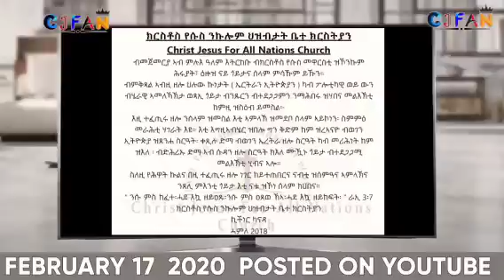ናይ ኣምላኽ ሰብ ከምዚ ክኸውን ኣለዎ ኣብቲ ዓገብ ዝብሃሎ ዓገብ ክብል ኣለዎ ! ሼር